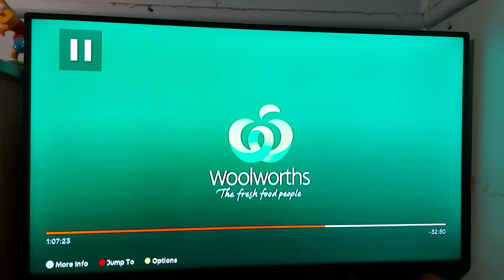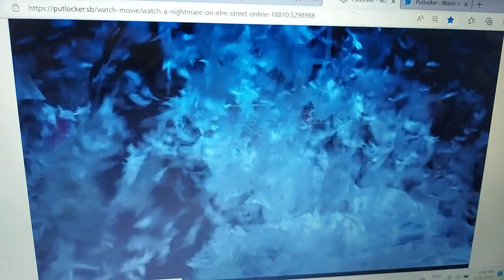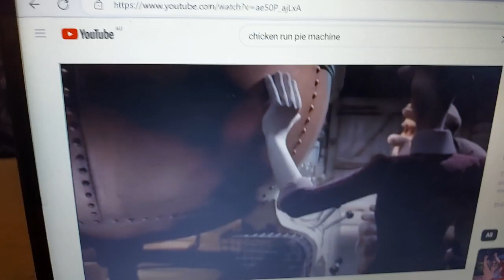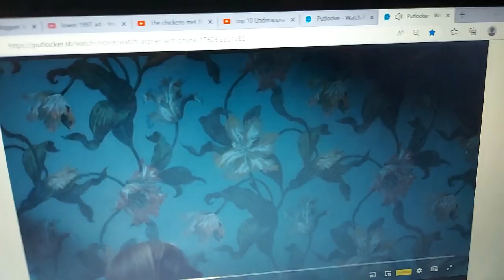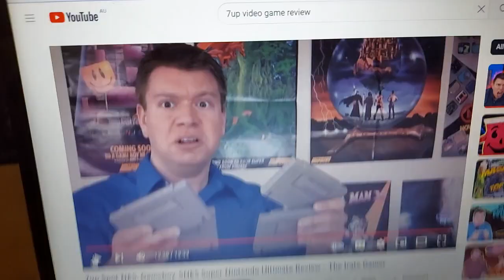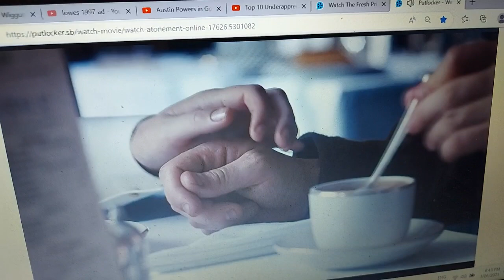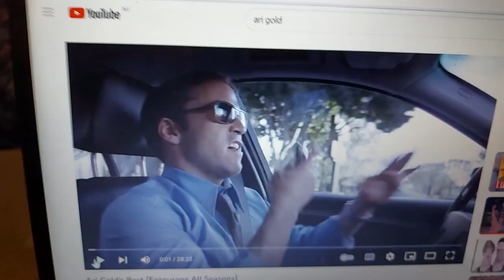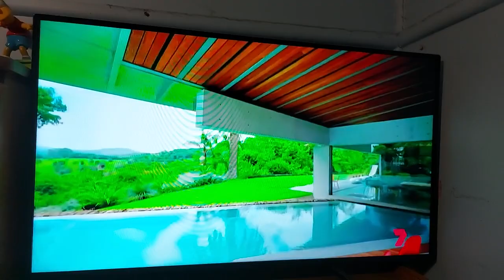Anti Ad Part 818 Part 3